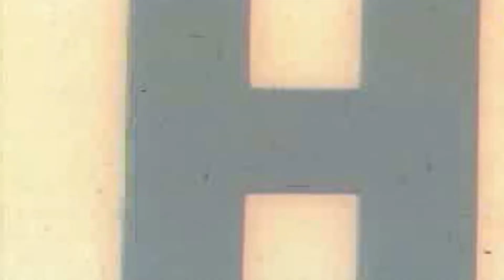Montague's Colton Blankstrom featured in CatchMark SportsNet Profile of the Week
Wildcats senior baseball standout is in the spotlight Sunday, April 17, 2022.